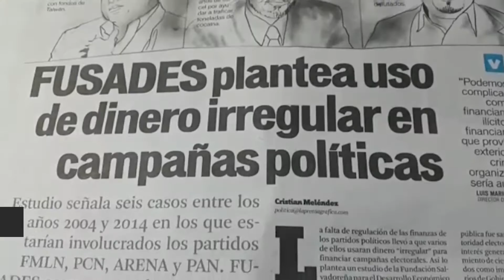OpiniónML La deuda política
Este es un VideoSelfie que grabó Mario Hernández Villatoro, para dar a conocer su punto de vista sobre "La deuda política".